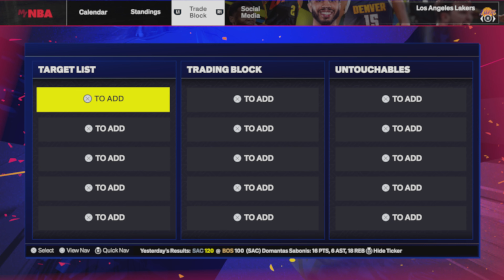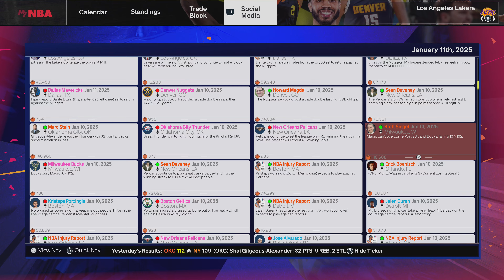NBA 2k25 mycareer episode 37 - Chris paul drops 31 points!